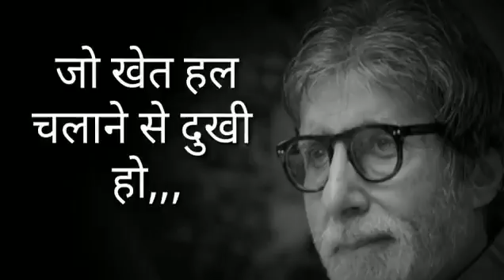Amitabh Bachan motivation True line🔥